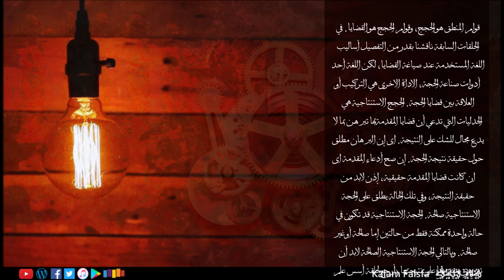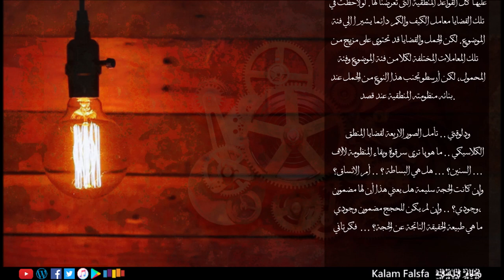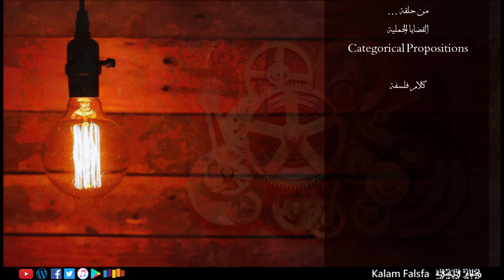EP61: Categorical Propositions القضايا الحملية (Promo)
قوام المنطق هو الحجج، وقوام الحجج هو القضايا. في الحلقات السابقة ناقشنا بقدر من التفصيل أساليب اللغة المستخدمة عند صياغة القضايا، لكن اللغة أحد أدوات صناعة الحجة، الاداة الاخرى هي التركيب أو العلاقة بين قضايا الحجة. الحجج الاستنتاجية هي الجدليات التي تدعي أن قضايا المقدمة بها تبرهن بما لا يدع مجال للشك على النتيجة. اى إن البرهان مطلق حول حقيقة نتيجة الحجة. إن صح أدعاء المقدمة اى ان كانت قضايا المقدمة حقيقية، إذن لابد من حقيقة النتيجة، وفي تلك الحالة يطلق على الحجة الاستنتاجية صالحة. الحجة الاستنتاجية قد تكون في حالة واحدة ممكنة فقط من حالتين إما صالحة أو غير صالحة. وبالتالي الحجة الاستنتاجية الصالحة لابد أن تبرهن مقدماتها على نتيجتها (أرجع لحلقة أسس علم المنطق). الاستنتاج يسعى لتفسير العلاقات بين المقدمات والنتيجة داخل الحجج الاستنتاجية. من خلال وضع طرق وآليات لتقييم صلاحية الحجة. الفلاسفة وعلماء المنطق وضعوا نظريتين أساسيتين للاستنتاج داخل علم المنطق. الأولى هي منظومة المنطق الكلاسيكي او قد يطلق عليها البعض المنطق الأرسطي نسبة لمؤسس المنظومة الفيلسوف الإغريقي أرسطو. والثانية هي منظومة المنطق الحديث أو المنطق الرمزي التى تطورت خلال القرن التاسع عشر والعشرين.
جوهر المنطق الكلاسيكي أو منطق أرسطو هو أنواع القضايا الأربعة التى بنى عليها أرسطو منظومته المنطقية، القضايا الكلية الموجبة ك-م ، القضايا الكلية السالبة ك-س ، القضايا الجزئية الموجبة ج-م ، القضايا الجزئية السالبة ج-س . هذة هي القضايا الاربعة هى التى بنى عليها كل القواعد المنطقية التى تعرضنا لها. لو لاحظت في تلك القضايا معامل الكيف والكم دائما يشيرا الي فئة الموضوع. لكن الجمل والقضايا قد تحتوى على مزيج من تلك المعاملات المختلفة لكلا من فئة الموضوع وفئة المحمول، لكن أرسطو تجنب هذا النوع من الجمل عند بنائه منظومته المنطقية عند قصد.

ودلوقتي .. تأمل الصور الاربعة لقضايا المنطق الكلاسيكي .. ما هو يا ترى سر قوة وبقاء المنظومة لآلاف السنين؟ ... هل هي البساطة ؟ .. أم الاتساق؟ ... وإن كانت الحجة سليمة هل يعني هذا أن لها مضمون وجودي؟ .. وإن لم يكن للحجج مضمون وجودي، ما هي طبيعة الحقيقة الناتجة عن الحجة؟ ...  فكر تاني

... من حلقة
القضايا الحملية
Categorical Propositions
كلام فلسفة